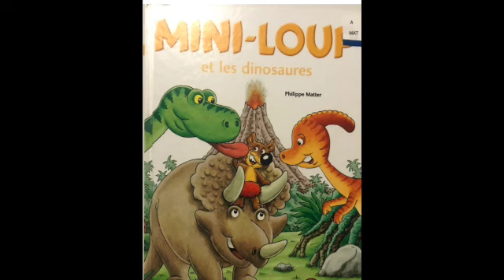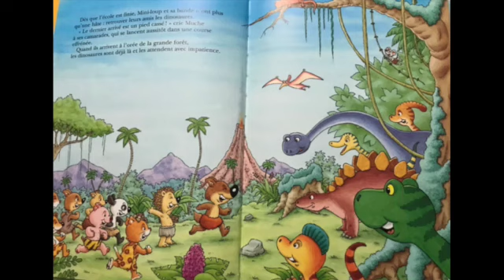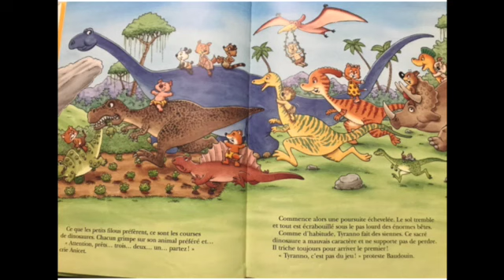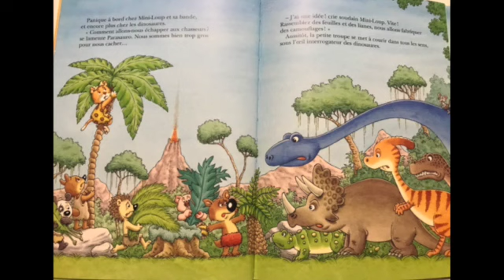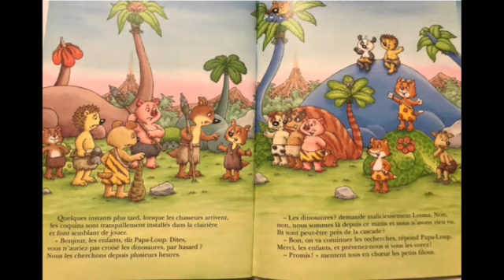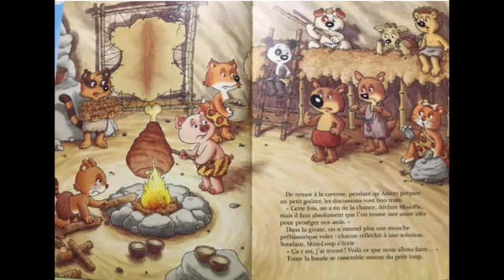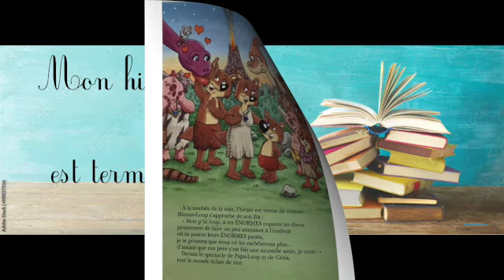Mini Loup et les dinosaures, Philippe Matter